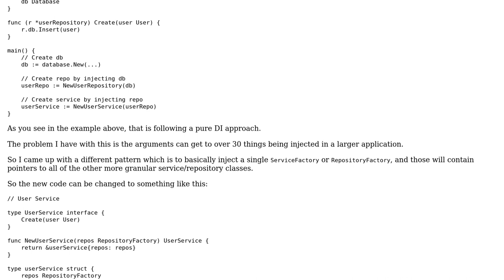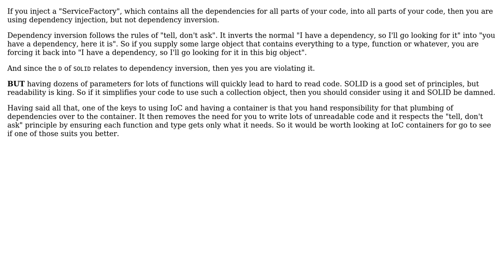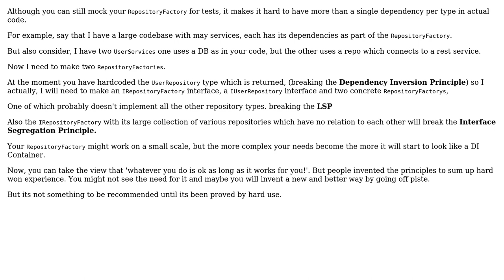Software Engineering: Dependency Injection and DI Container (2 Solutions!!)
Software Engineering: Dependency Injection and DI Container

With thanks & praise to God, and with thanks to the many people who have made this project possible! | Content (except music & images) licensed under CC BY-SA | Music | Images & others | With thanks to user Lansana user Ewan user David Arno user Christophe and the Stack Exchange Network Trademarks are property of their respective owners. You are responsible for your own actions.